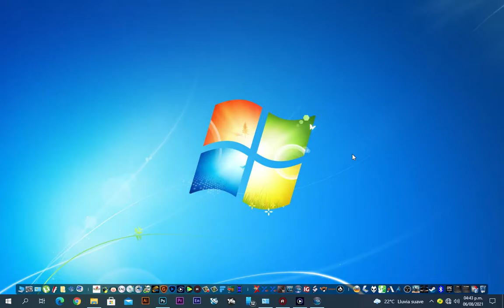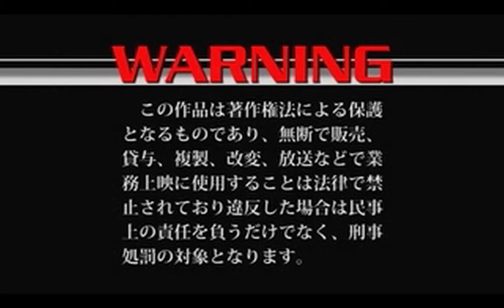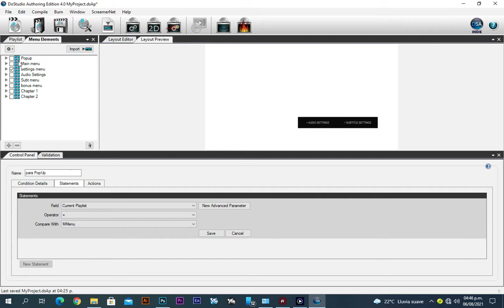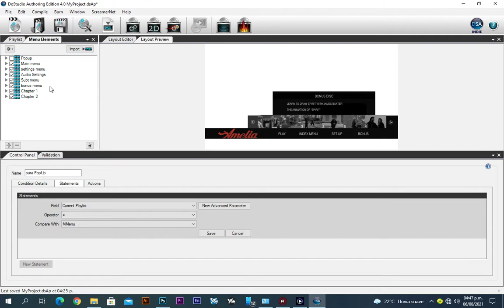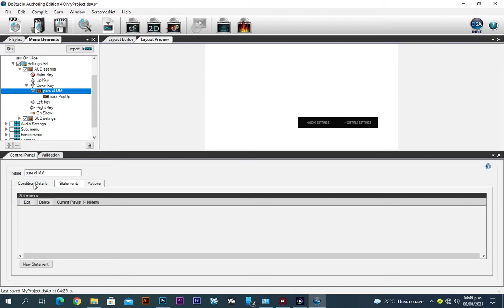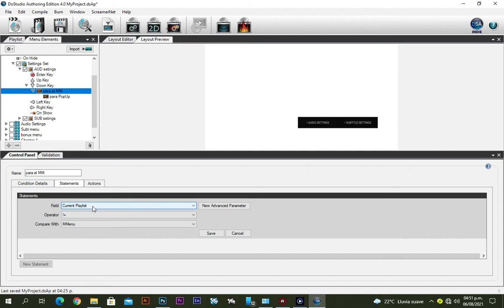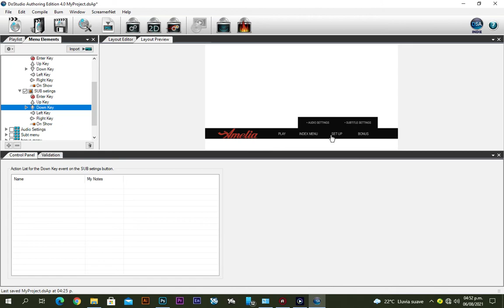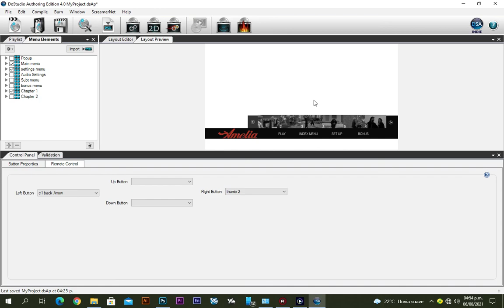Sony DoStudio: Usando condiciones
Hola amig@s aquí muestro como podemos utilizar un mismo menú para todo el proyecto del BD-J. Si te ayuda el contenido por favor apoya con tu like.